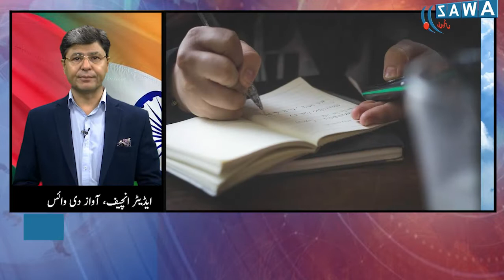بنگلہ دیش ہمارا پڑوسی بھی اور دوست بھی | Duniya Jahan | Awaz The Voice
بنگلہ دیش ہمارا پڑوسی بھی اور دوست بھی